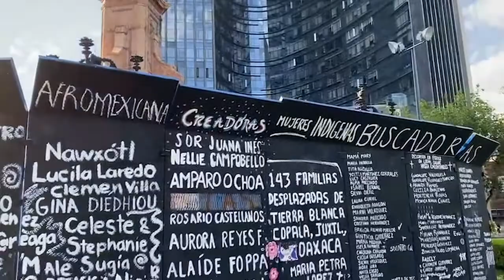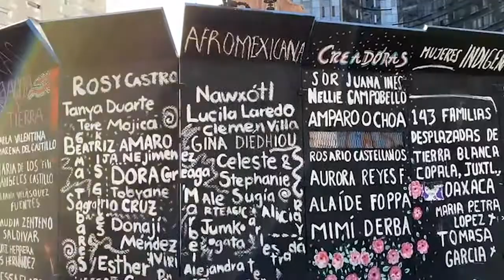Las mujeres tomamos la calle en la Marcha8M de 2022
Nos lanzamos a la marcha del 8M. Caminamos, exijimos justicia, bailamos y gritamos. Por las mujeres que no están, aquí estamos y seguiremos tomando las calles.